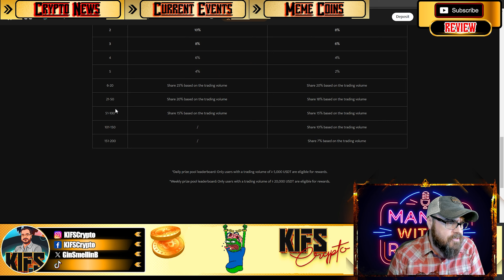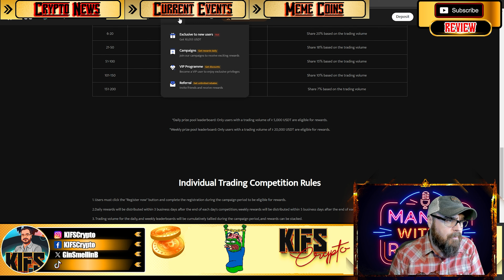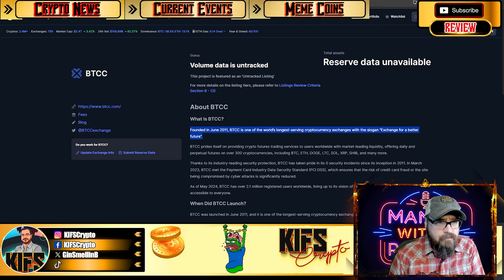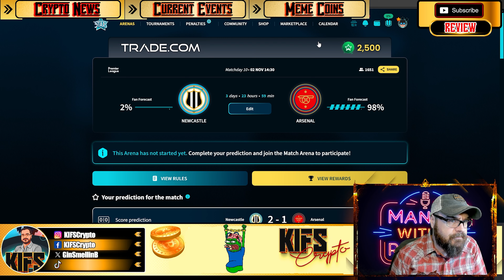Why I am Addicted To This Crypto Game! Plus The BTCC Crypto Exchange!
Welcome back to the KIFS Crypto Weekly Update! In this video, we break down the latest cryptocurrency news, price analysis, and major trends impacting the crypto market. Whether you're a seasoned investor or a newcomer, stay informed on the most important crypto events of the week.

Join us as we take a look at 2 new projects, BTCC and 5tars, dissect regulatory updates, and predict what’s next for the future of finance. Don’t miss our top insights and predictions for the upcoming week!

🔔 Stay Updated: Daily news, memecoin reviews, and crypto market updates. 💰 Learn & Earn: Discover emerging investment opportunities and passive income tips.

🔔Get into the future of finance with KIFS Crypto!

✅  Other Videos You Might Be Interested In Watching:

👉 5tars Gaming - Web 3 Gaming For Football (Soccer) Fans!

👉 Predicting the Future: Top 5 meme coins for October 2024 | Doggo, Simon's Cat Token, and More!

✅  About KIFS Crypto.

Thank you for visiting my channel. I started this channel to showcase different cryptocurrency projects and how they could benefit everyone. Blockchain technology is an amazing opportunity for us all. It can change the world completely and give us TRUE FREEDOM!

Let's get everyone using cryptocurrencies!

Be aware. All enquiries are via Telegram. My ONLY username on Telegram is Anything else is NOT mine!

🔔 Are you ready to explore the world of cryptocurrencies?